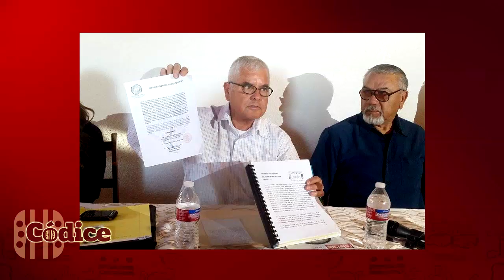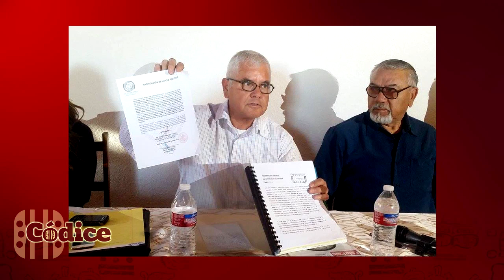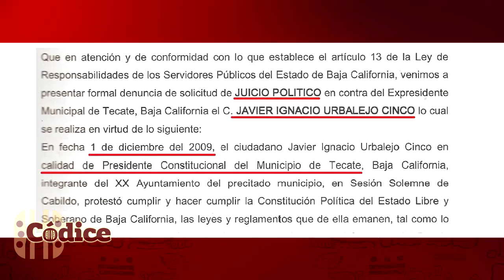Urbalejo responde | Entrevista Exclusiva. Parte 2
El expresidente municipal de Tecate, Javier Urbalejo Cinco, responde a las acusaciones que pesan sobre él en una demanda de juicio político hecha pública por un grupo de tecatenses entre los que se encuentran otros ex-presidentes municipales del PRI y el PAN.